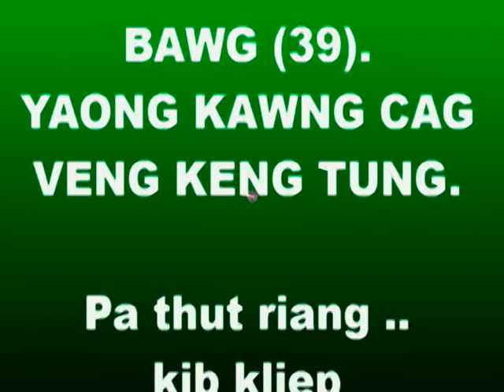Video Riang..krax sikaux sikoek cub ceu Wa Keng Tung kix daux poi num khraox 2015